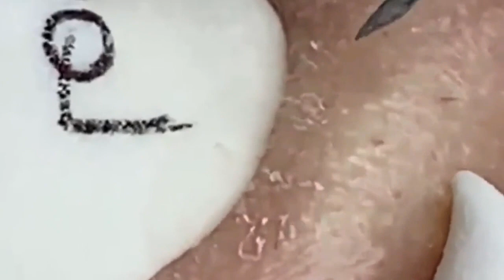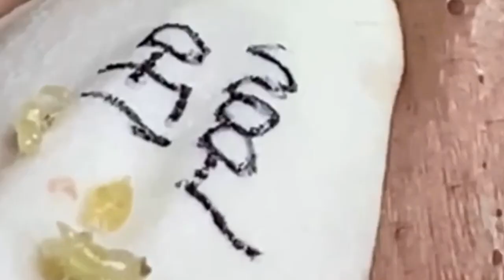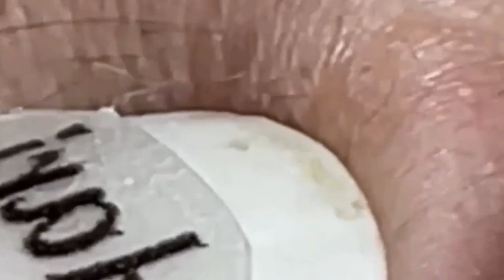𝐆𝐨𝐨𝐝 𝐓𝐢𝐦𝐞 𝐓𝐨 𝐖𝐨𝐫𝐤 𝐂𝐚𝐥𝐦 𝐓𝐡𝐢𝐧𝐠𝐬 | 𝟏𝟏𝟓𝟖